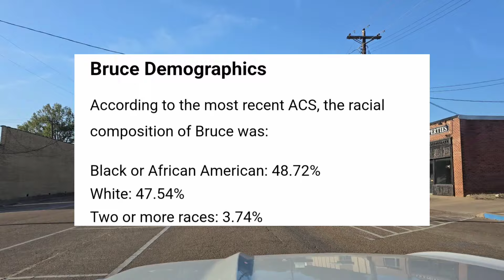Downtown Bruce Mississippi | It's so quiet...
Taking a peep at Bruce Mississippi, driving through the downtown area. We may not see alot in this video but the residents see it all and I'm sure they love their hometown. Thanks for being here and watching the video. If you're from Bruce or live here, let us know about the town. Thank you!